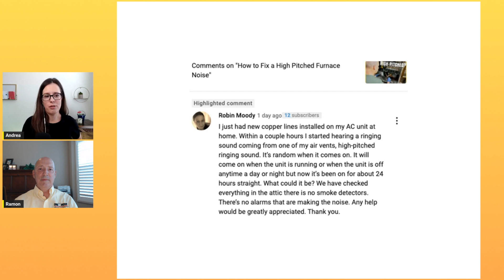Mystery Ringing Sound? HVAC Expert Answers Questions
After new copper lines are installed on an AC unit, there is a ringing sound coming from air vents.  What could this be?

Here is the full subscriber question we will answer today: "I just had new copper lines installed on my AC unit at home. Within a couple hours I started hearing a ringing sound coming from one of my air vents, high-pitched ringing sound. It’s random when it comes on. It will come on when the unit is running or when the unit is off anytime a day or night but now it’s been on for about 24 hours straight. What could it be? We have checked everything in the attic there is no smoke detectors. There’s no alarms that are making the noise. Any help would be greatly appreciated.

Ramon has a few ideas on what the noise could be coming from with ways to fix it!  We hope this helps!

Our Recommendations:
Drain pan treatment
CO Detector
Outdoor cover for your air conditioner
Handy furnace filter cover

EQUIPMENT I USE TO MAKE MY VIDEOS:
Go Pro Hero8 Black
Lav Mic
USB Microphone for computer